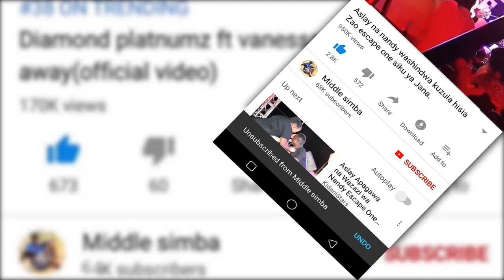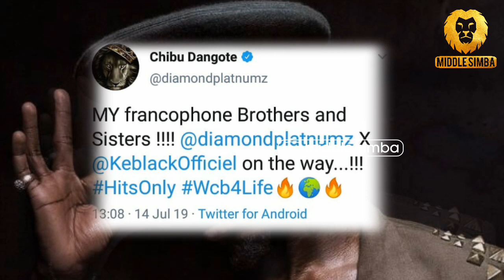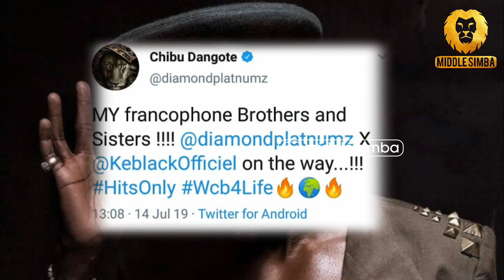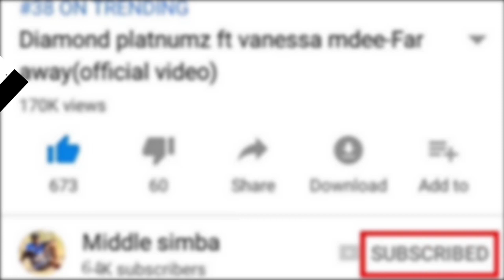DIAMOND hizi sasa sifa,tupumzishe kidogo! ngoma mpya ya DIAMOND PLATNUMZ ni balaa,kuachiwa muda...